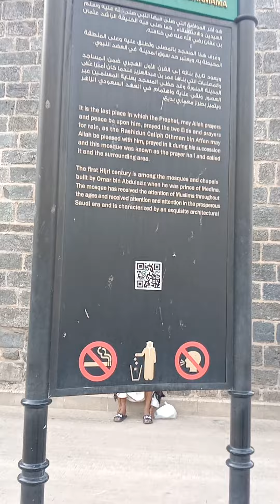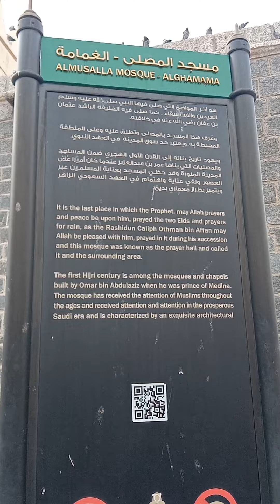مسجدِ غماما مسجدِ نبوی صلی اللّٰہ علیہ وآلہ وسلّم کل جمعہ نماز ادا کی الحمدلللہ 🥰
Alhamdulillah  juma masjid e Nabvi S.A.W.W
m ada kia darood o Salam pesh kia duain ki sb k liye medeny k bazar ghomy masjid e ghumama ki ziarat ki